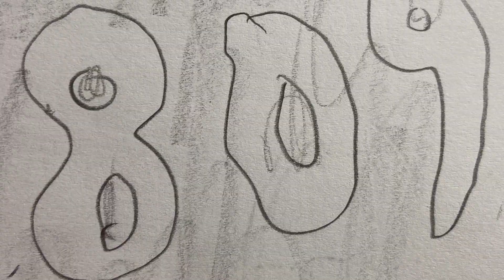Saw: Flammable Jelly Trap (Stop Motion)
Saw - Flammable Jelly